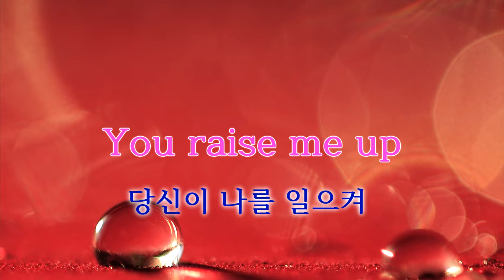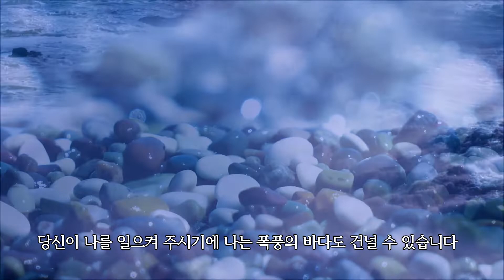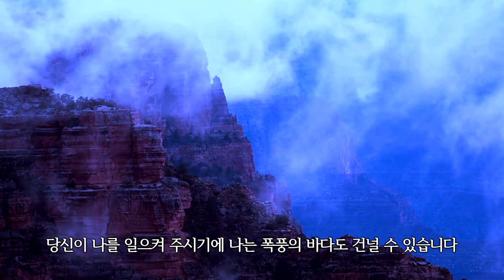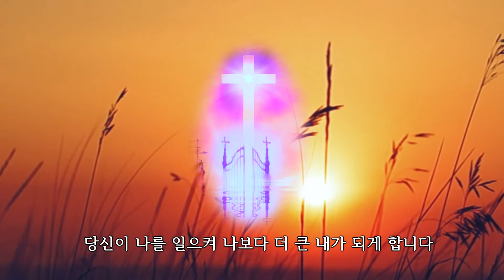You raise me up/당신이 나를 일으켜/ Celtic Woman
You raise me up 유레이즈 미 업 당신이 나를 일으켜 Celtic Woman
내 영혼이 힘들고 지칠 때
괴로움이 밀려와 나의 마음을 무겁게 할때
나는 여기에서 고요히 당신을 기다립니다
당신이 내 옆에 와 앉을때까지

당신이 나를 일으켜 주시기에 나는 산에 우뚝 서 있을수 있고
당신이 나를 일으켜 주시기에 나는 폭풍의 바다도 건널 수 있습니다
당신이 나를 떠받혀 줄 때 나는 강인해 집니다
당신이 나를 일으켜 나보다 더 큰 내가 되게 합니다